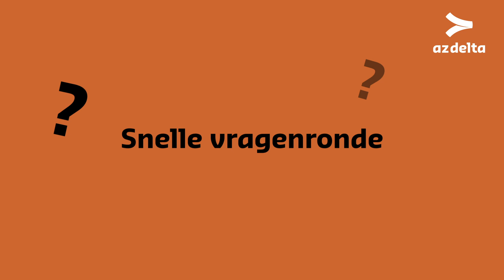Dr. Dirk Pevernagie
Prof. dr. Dirk Pevernagie is sinds juni gestart  als staflid bij de dienst longziekten en versterkt vooral het team van het slaaplab.   Hij haalde zijn erkenning als pneumoloog in 1990. Daarna volgde research en opleiding Sleep Medicine aan de Mayo Clinic in Rochester in de VS. In 1994 werd hij dr. in de biomedische wetenschappen. Daarnaast haalde hij in 2007 een erkenning in de longgeneeskunde in Nederland en werd hij directeur van het Centrum voor Slaapgeneeskunde, Stichting Kempenhaeghe, Heeze en Oosterhout. In 2012 behaalde prof. dr. Pevernagie het Certificate of Somnologist-Expert in Sleep Medicine van de European Sleep Research Society. Van 2019 tot 2023 was hij staflid van de dienst longziekten van UZ Gent.